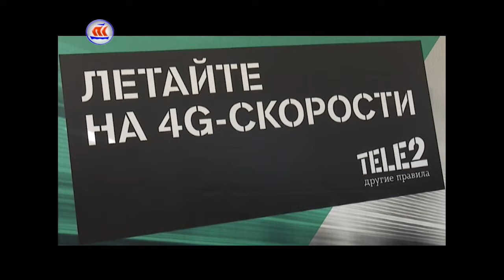19.06.2017 Сейчас в регионе 16:00